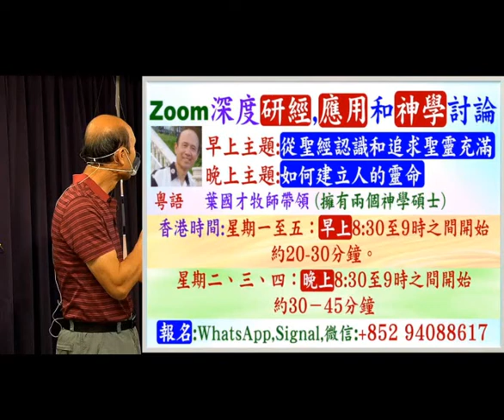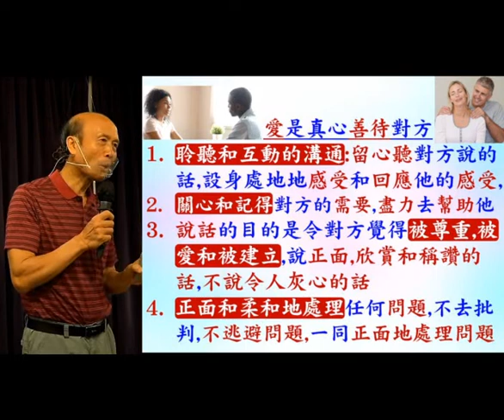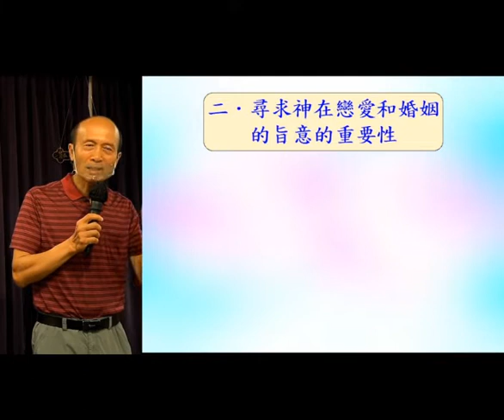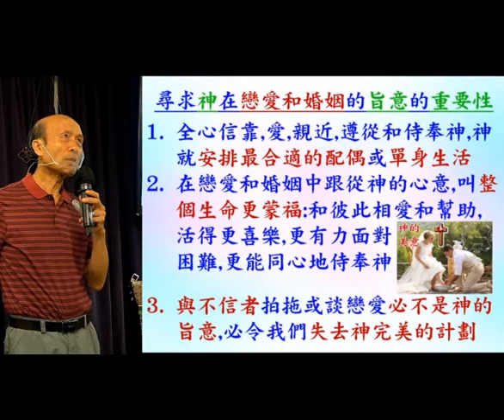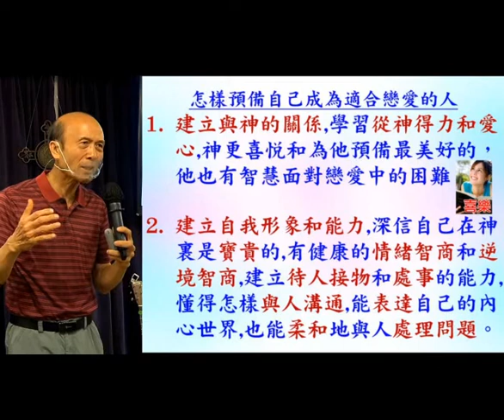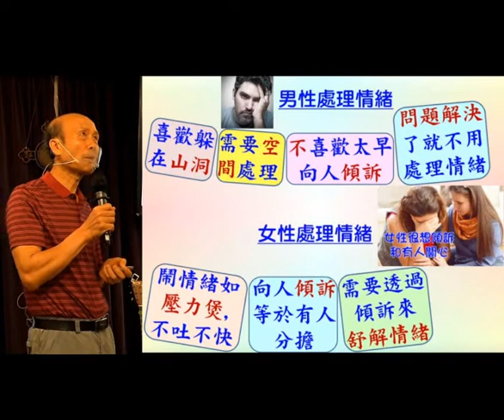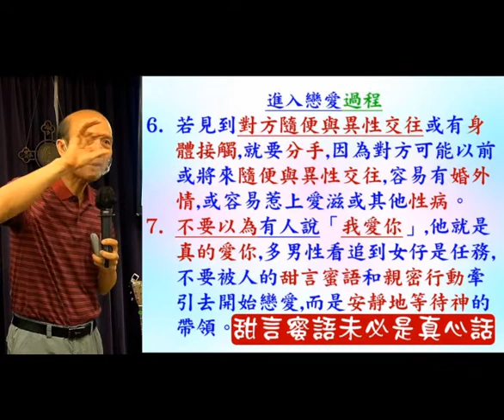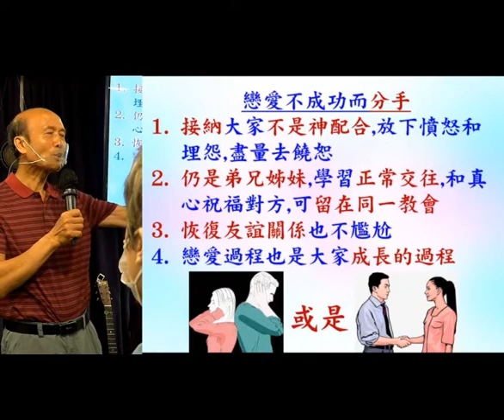尋找神在戀愛和婚姻中的旨意 - 2022.08.14 葉牧師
尋找神在戀愛和婚姻中的旨意

請肯定戶口名字是：Global Fire Missions Ministries Limited.

1. 與主的關係：怎樣建立與主相愛的關係，怎樣從主的愛得力，怎樣深信神的供應和計劃。
2. 處理生命：怎樣不被人、罪、負面思想情緒和潛意識、婚姻和生活的問題、和侍奉的問題影響。
3. 進入不同層次的侍奉：侍奉可以由簡單的生活見證，到建立別人的靈命，或進入策略性的侍奉。

《輕鬆得勝》的特色：
1. 一目了然：簡單知道怎樣處理和發揮生命。
2. 有實際可行的方法：我和很多人曾20年實際地應用。
3. 可以輕鬆喜樂地得勝：可以在恩典中輕鬆喜樂地處理任何問題，不需要在壓力下成長。因為耶穌的軛是容易的，而神喜悅我們任何真心的努力。
4. 活出《輕鬆得勝》並不太難：處理和發揮生命並不是遙不可及。